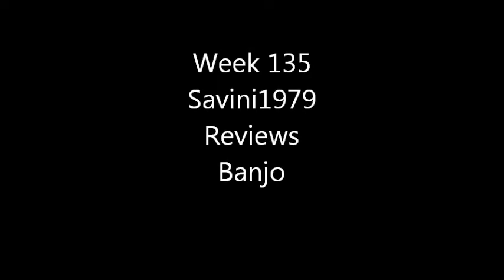Savini1979 Reviews Banjo (Short Film) - Week 135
Week 135
Savini1979
Reviews
Banjo (Short Film 2012)
Dir/Pro/Written: Liam Regan
Pro/Written: Dan Moxon
Cast: Liam Perrons , Louise Stevenson , Mik Crone , Harmony Hex , Liam Regan

Synopsis: Meet Peltzer , an 18 year old loser in a wheelchair that works for his demanding boss Drayton Sawyer , at the popular stationary company Reams4Less. As Peltzer contends daily with paranoia concerning his cheating spouse , he finds that the meek shall inherit and the true art of sweet revenge in this twisted tale of romance and adultery.

7 out of 10